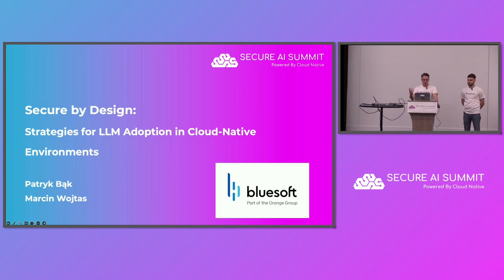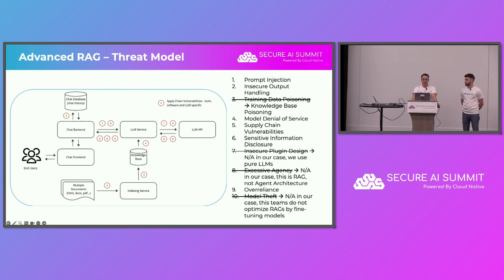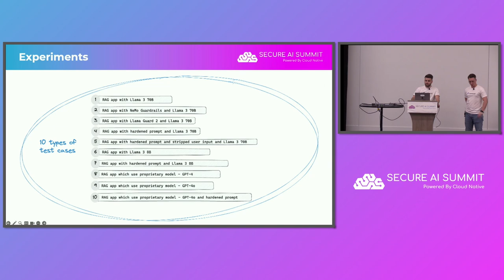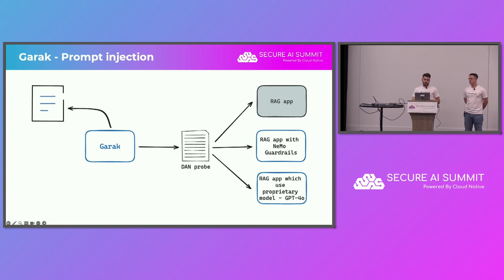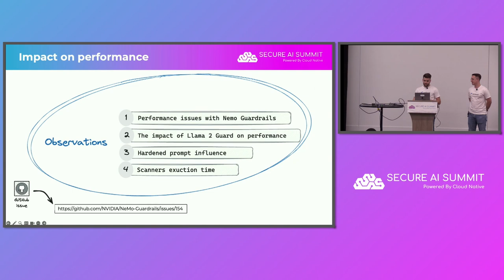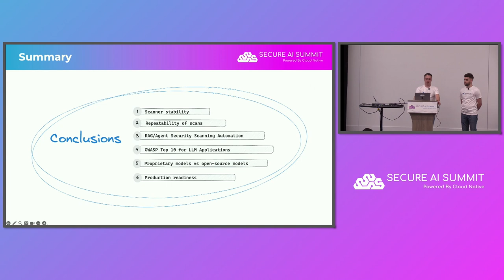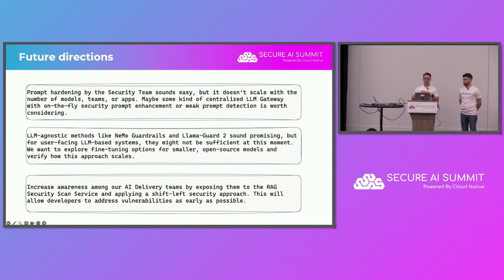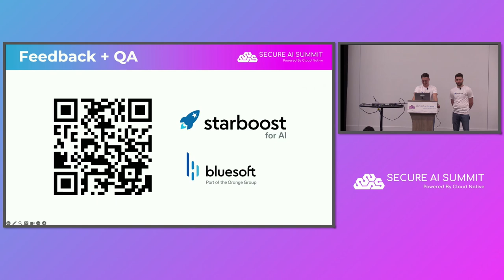Secure by Design: Strategies for LLM Adoption in Cloud-Native Environm... Patryk Bąk & Marcin Wojtas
Secure by Design: Strategies for LLM Adoption in Cloud-Native Environments - Patryk Bąk & Marcin Wojtas, BlueSoft

This presentation will explore the common journey of software development companies in securely adopting AI technology within a cloud-native environment. It will unpack the challenges that development and platform teams face as they integrate AI into their systems. After initial resistance to using external LLM APIs, confidence grew and companies began building solutions with non-public data and open-source models. However, questions persist: Is my new shiny AI/LLM app secure and safe? This session will discuss practical approaches to challenges such as data privacy in Retrieval-Augmented Generation architectures, the complexities of AI-agent architectures where actions are performed across integrated systems, and the general security hardening of AI/LLM applications. We will share insights from our practice, which began by defining a threat model for AI-based systems aligned with the OWASP Top 10 for LLM Applications, and progressed to incorporating solutions into our cloud-native platform. Both offensive and defensive approaches were implemented, including the integration of tools like garak (LLM Vulnerability Scanner) and NVIDIA NeMo Guardrails into our cloud-native stack.